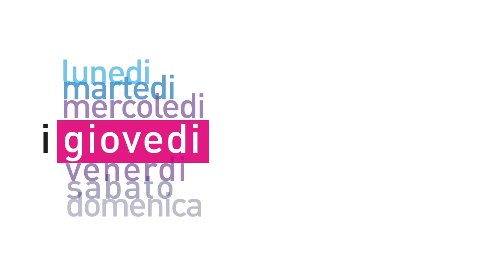I giovedí dell'accademia 14 marzo 2013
Passato e futuro nell'arte contemporanea. Che arte fa? Dialogo con gli studenti